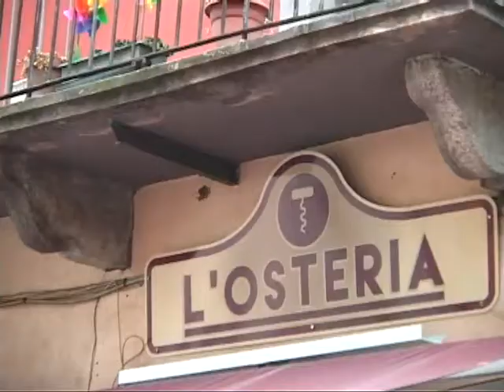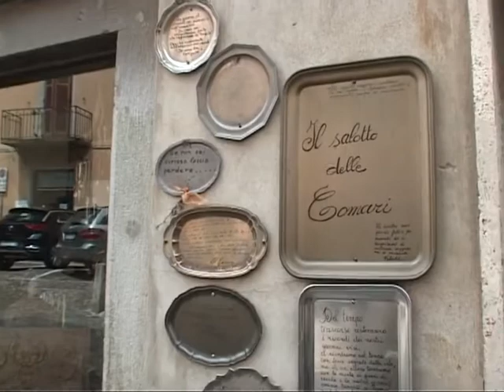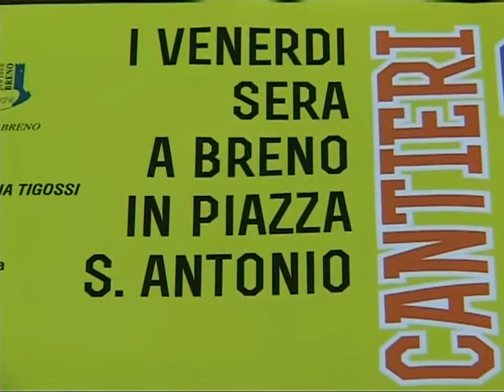L'ARTE COME INNO ALLA VITA A BRENO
L'arte per curare l'anima e come inno alla vita. Torna per la terza edizione a Breno Cantieri Culturali, la rassegna che con la direzione artistica di Patrizia Tigossi, trasformerà la piazza del centro storico in un grande salotto all'aperto dove a creare la magia dello stare insieme, nel rispetto delle norme anticovid, saranno l'arte, la musica e la poesia. Cinque le serate in programma, tutti i venerdì sera di luglio. Si inizia venerdì 3 aprile.